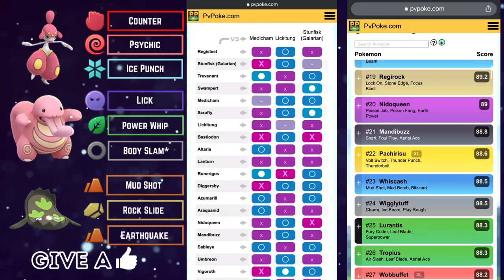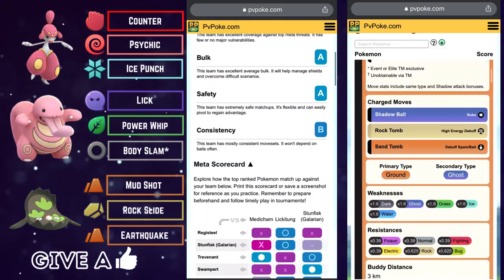Top 5 BEST Great League Teams For Pokemon GO Battle League!!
Niantic has announced Pokemon GO Battle League Season 12! We go over some Pokemon GO Battle League Season 12 prep! The Top 5 Best Teams For The Great League are covered in detail to set you up for success in the great league and season 12. The new changes to GO Battle League will make Pokemon GO Battle League gameplay much more fun, exciting, and rewarding! In this video, we go over the best great league team in pokemon go, and much more!